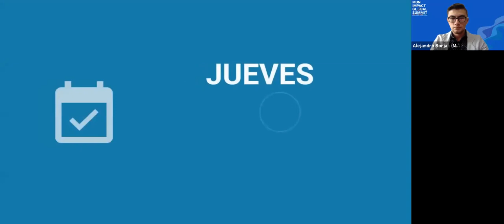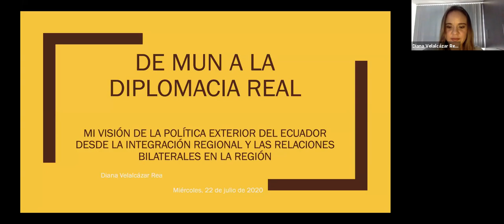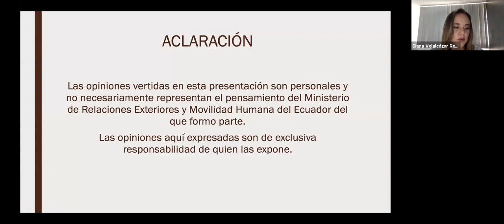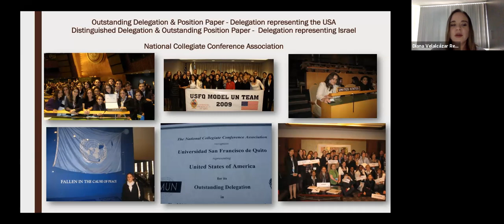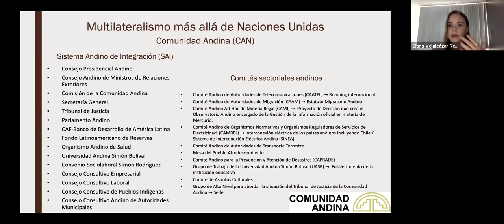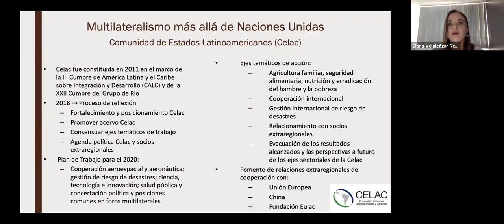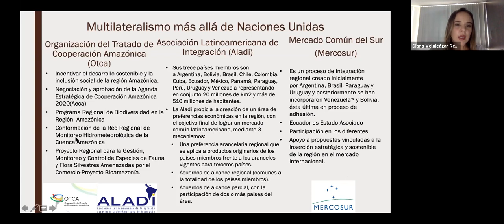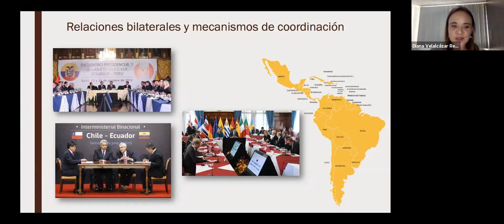De MUN a la diplomacia real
Diana Velalcázar Rea: De MUN a la diplomacia real (Spanish)